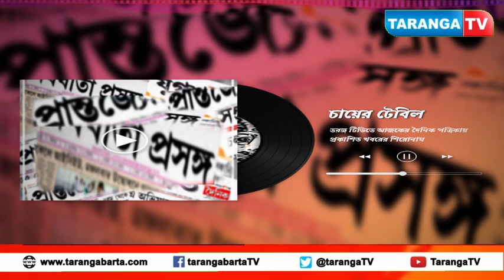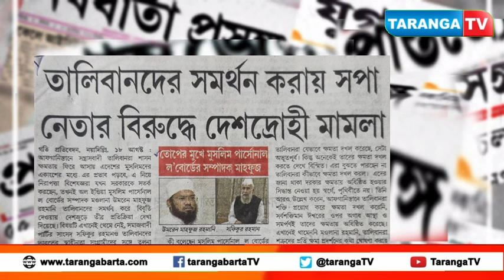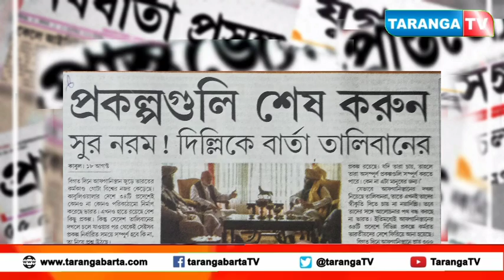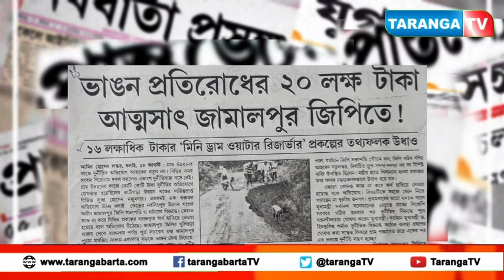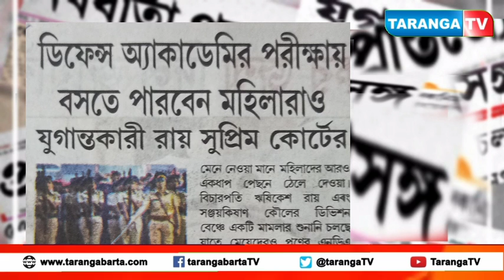তরঙ্গ টিভিতে আজকের দৈনিক পত্রিকায় প্রকাশিত খবরের শিরোনাম:-১৯-০৮-২০২১